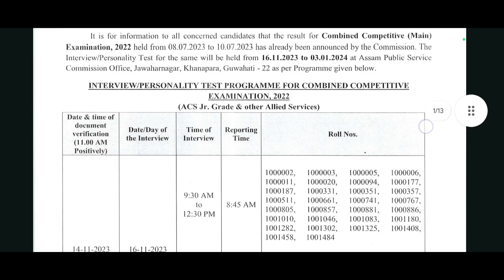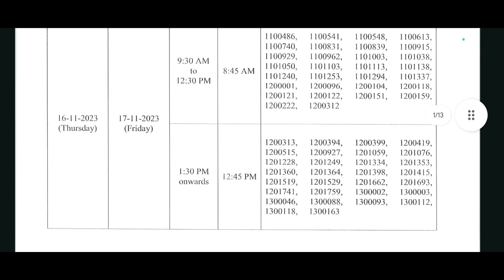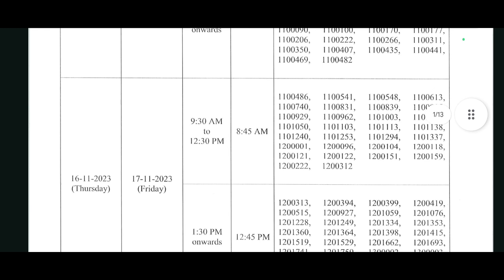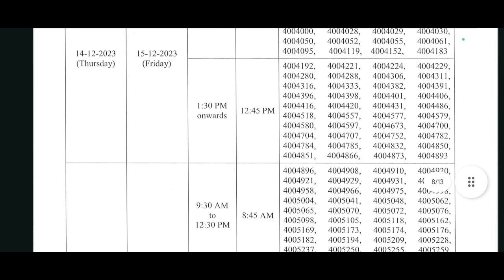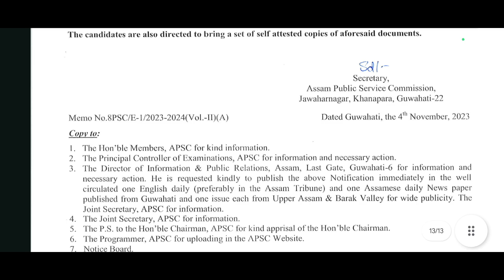APSC CCE-2022 Interview Date Released | নিজৰ সাক্ষাৎকাৰৰ দিন আৰু সময় চাওক | Important Instructions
# APRO

The BEST Approach to Precis Writing
Lucent's General Knowledge
An Introduction to Assam General Knowledge